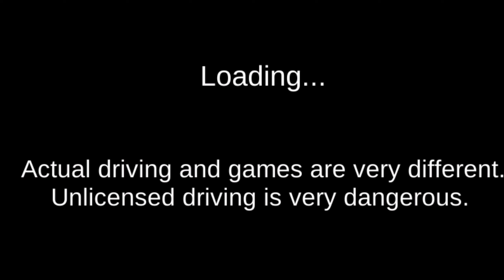Laferari Supercar Parking Practice 🔥 3d Driving Class Simulation ✅ Walkthrough Gameplay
🎮⏬Game information:-
The South Korean driver's license test will be changed from December 22, 2021.                     This is a simulation app that you can practice through games.                                                 You can practice the intestinal functional test and road test.                                                            The changed contents of the deduction points and the deduction items were actually applied to the game.                                                                 We will keep updating and making it a better app.